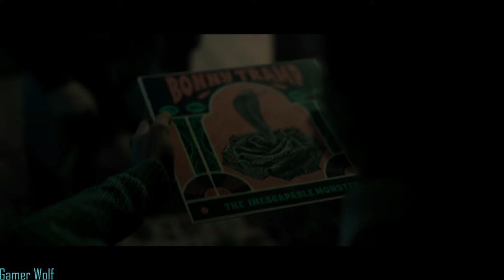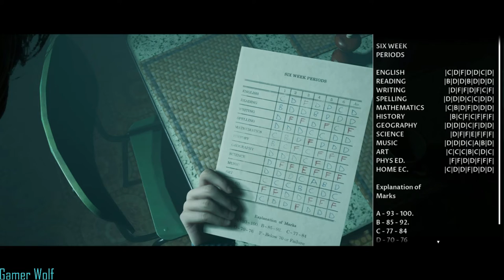The Dark Pictures Anthology: Little Hope: New Horror and Prologue Part 1 (No Commentary)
Welcome to The Dark Pictures Anthology: Little Hope. This is the second game in the series. With New Terror and Horror to explore.

We play the prologue. the controls are the same as Man of Medan. But, there new horror and theme that are coming our way.

We play the